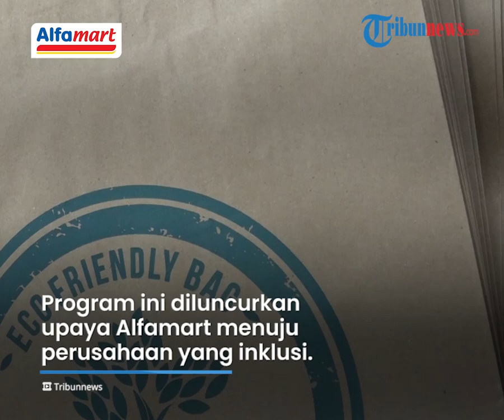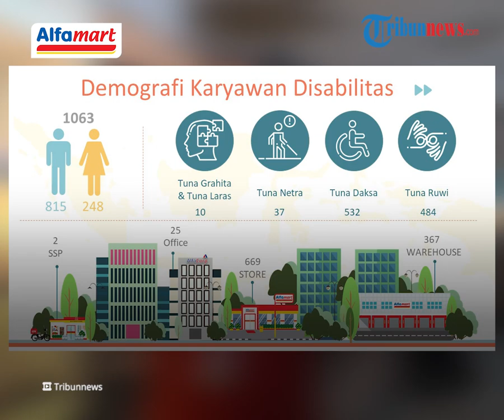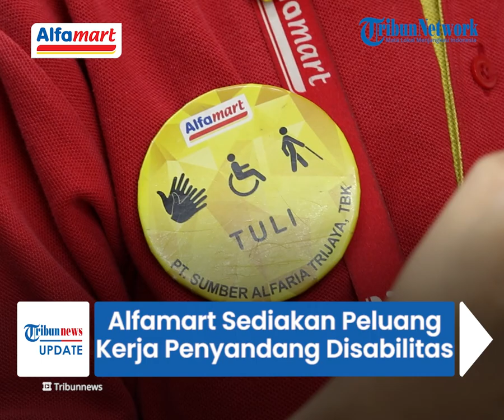Alfamart Bantu Sediakan Peluang Kerja Penyandang Disabilitas lewat Alfability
TRIBUN-VIDEO.COM - Sebagai perusahaan retail yang hadir di tengah masyarakat, PT Sumber Alfaria Trijaya (Tbk) atau Alfamart merasa memiliki tanggung jawab sosial.

Alfamart diketahui memiliki program memberdayakan para difabel sebagai karyawan

Program tersebut, diharapkan dapat membantu masyarakat untuk lebih produktif. (Tribun-Video.com)